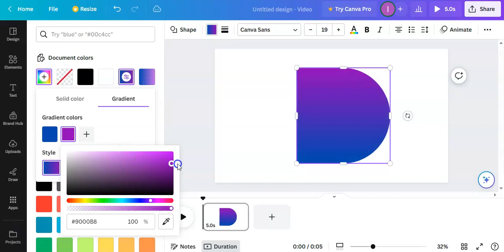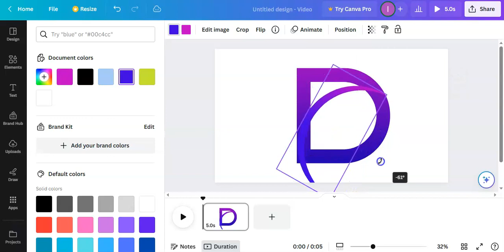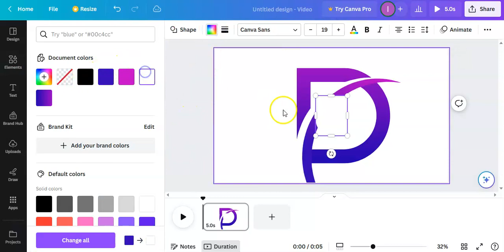How to Create gradient logo in canva ? | Canva Logo Design lHow to make a Logo in canva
How to make a Logo in canva